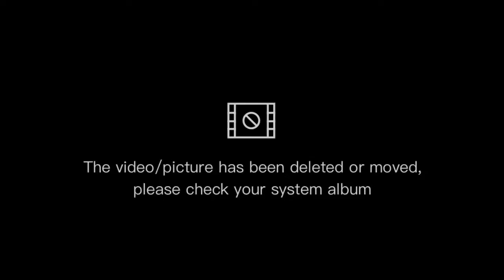Atrium Mall Karachi